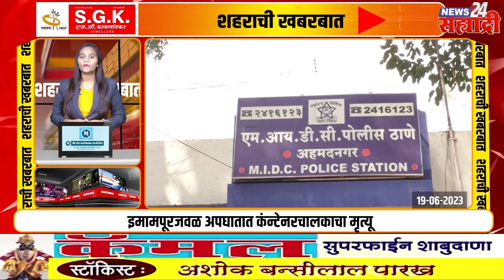शहराची खबरबात । दिव्यांगांच्या प्रश्नासंदर्भात प्रहारचे निवेदन